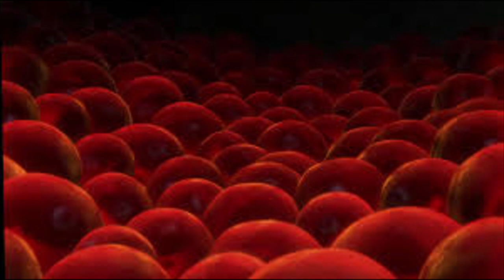Did Coral Drop The Egg While Trying To Escape!? (Finding Nemo Analyzation/Theory)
-MP3Caprice.com

-httpsdownloads.khinsider.comgame-soundtracksalbumsonic-adventure-2-original-sound-track1-